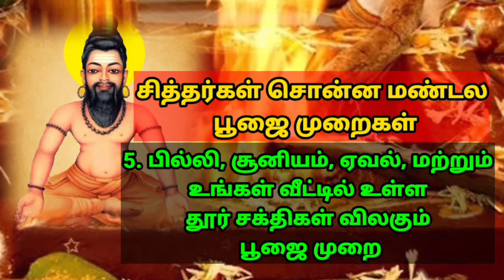அகத்தியர் சொன்ன #1 வாசி வாசியோகம் #1 அஷ்டமாசித்து VASIYOGAM ASTAMASITHI vasi AGATHIYAR ASTAMASITHI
வாசியோகம் செய்யும் போது கிடைக்கும் அஷ்டமாசித்து எல்லாம் நல்ல நிலையில் உள்ள நல்லவர்கள் கஷ்டம் படும் போது மட்டுமே நாம் பயன்படுத்த வேண்டும் என்று அகத்திய மகான் சொல்கிறார்.

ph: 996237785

அகத்தியர் சொன்ன ஒரு நாடி ஒரு மண்டலம் ஒரே இடம் one naadi one mandalam orea idam by AGATHIYAR SCJ

அகத்தியர் சொன்ன 7 ஆம் அறிவு பிறவி 7ஆம் அறிவு பிறவி 7TH SENSCE BIRTH 7AUM ARIVU PERAVI BY AGATHIYAR